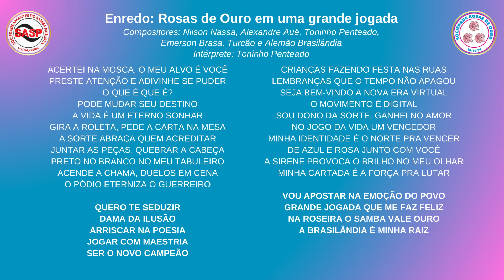Eliminatórias 2025 | Rosas de Ouro: Nilson Nassa & cia (com Toninho Penteado) | ELIMINADO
Eliminatórias 2025 | Rosas de Ouro
Enredo: Rosas de Ouro em uma grande jogada
Compositores: Nilson Nassa, Alexandre Auê, Toninho Penteado, Emerson Brasa, Turcão e Alemão Brasilândia
Intérprete: Toninho Penteado

ACERTEI NA MOSCA, O MEU ALVO É VOCÊ
PRESTE ATENÇÃO E ADIVINHE SE PUDER
O QUE É QUE É?
PODE MUDAR SEU DESTINO
A VIDA É UM ETERNO SONHAR
GIRA A ROLETA, PEDE A CARTA NA MESA
A SORTE ABRAÇA QUEM ACREDITAR
JUNTAR AS PEÇAS, QUEBRAR A CABEÇA
PRETO NO BRANCO NO MEU TABULEIRO
ACENDE A CHAMA, DUELOS EM CENA
O PÓDIO ETERNIZA O GUERREIRO

QUERO TE SEDUZIR
DAMA DA ILUSÃO
ARRISCAR NA POESIA
JOGAR COM MAESTRIA
SER O NOVO CAMPEÃO

CRIANÇAS FAZENDO FESTA NAS RUAS
LEMBRANÇAS QUE O TEMPO NÃO APAGOU
SEJA BEM-VINDO A NOVA ERA VIRTUAL
O MOVIMENTO É DIGITAL
SOU DONO DA SORTE, GANHEI NO AMOR
NO JOGO DA VIDA UM VENCEDOR
MINHA IDENTIDADE É O NORTE PRA VENCER
DE AZUL E ROSA JUNTO COM VOCÊ
A SIRENE PROVOCA O BRILHO NO MEU OLHAR
MINHA CARTADA É A FORÇA PRA LUTAR

VOU APOSTAR NA EMOÇÃO DO POVO
GRANDE JOGADA QUE ME FAZ FELIZ
NA ROSEIRA O SAMBA VALE OURO
A BRASILÂNDIA É MINHA RAIZ